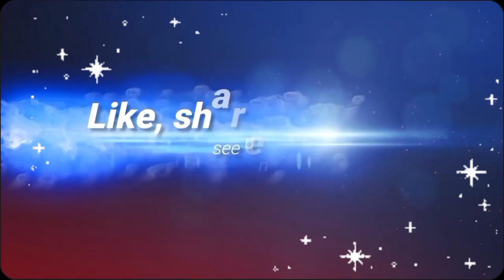SANTA CRUZAN/FLORES DE MAYO/LAWANG BATO VALENZUELA CITY/santacruzan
IF LIKE THIS VIDEO

NOTIFIED WHEN UPLOAD NEW VIDEOS.